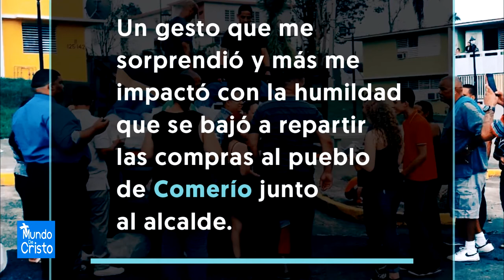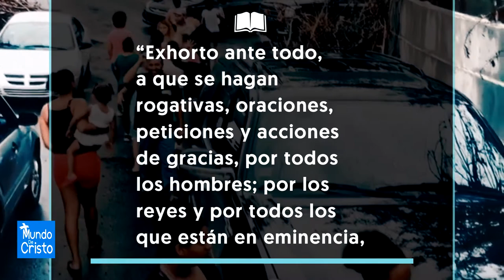Hector Delgado ora por el gobernador de Puerto Rico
El ex cantante de música urbana Hector Delgado conocido anteriormente como “El Father”oró por el Gobernador actual de Puerto Rico; Ricardo Rosselló.